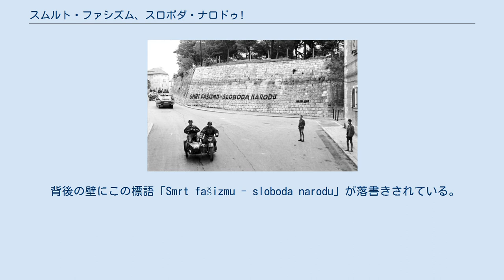スムルト・ファシズム、スロボダ・ナロドゥ!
スティエパン・フィリポヴィッチは死の直前にこの言葉を叫んだ。
 スムルト・ファシズム、スロボダ・ナロドゥ!（セルビア・クロアチア語:Smrt fašizmu, sloboda narodu!、「ファシズムに死を、人民に自由を!」の意）は、第二次世界大戦期のユーゴスラビア・パルチザンの標語であり、やがてユーゴスラビア人民解放戦争の公的なスローガンとなり、二次大戦後のユーゴスラビア社会主義連邦共和国でも盛んに用いられた。
 この言葉は、処刑されたクロアチア人のパルチザン・スティエパン・フィリポヴィッチ（Stjepan Filipović）が死の直前に発した言葉に由来している。
1942年5月22日、フィリポヴィッチが首に縄を巻かれた状態で、拳を高く突き上げ、ナチス・ドイツやその同盟者を殺人者と呼んで非難し、「ファシズムに死を、人民に自由を!」と叫んだ。
この瞬間を写した有名な写真が残されている。
 背後の壁にこの標語「Smrt fašizmu - sloboda narodu」が落書きされている。
手前を走るのはドイツ軍。
1943年9月、ファシスト占領下にあったクロアチアのスプリトにて。
 この当時パルチザンによる抵抗運動の広報メディアの主力であったクロアチアの新聞・ヴィエスニク（Vjesnik）は、1941年8月にこの言葉「スムルト・ファシズム、スロボダ・ナロドゥ!」を掲載している。